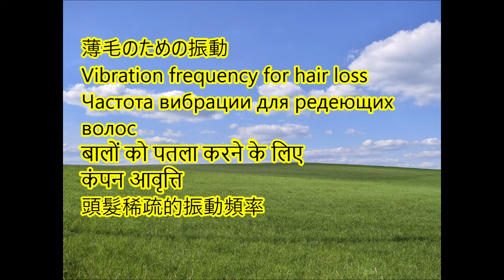薄毛のための振動 AGA はげ 脱毛症 バイオレゾナンス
脱毛、毛量調整、白髪のための振動周波数が入っている曲です。

バイオレゾナンス、振動医学、Rife博士、経絡の理論を参考に作っています。全身のエネルギーの流れを改善することで体が改善していきます。
このリストを順番に聞いていくことで全身のエネルギー(気)の流れを改善していきます。

パウル・シュミットのドイツ波動健康法―自分で守る自分のからだ
サブウーハー付きのオーディオで聞くとなお良いです
ほしい物リスト|дﾟ)ﾁﾗｯ